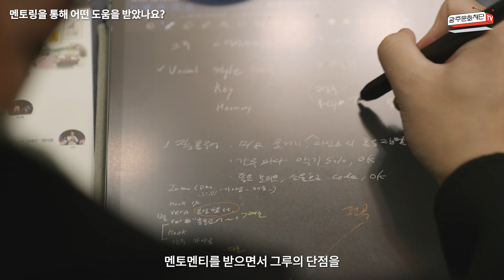2022 무등풍류 뎐청년 국악인 지원무대 《청ㆍ국ㆍ장(場)》 인터뷰 및 하이라이트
청년 국악인의 재능과 실력 향상 기회 제공 위해
중견 작곡가 및 전통음악 전문연주자로 구성된
멘토와 청년 국악인(멘티) 간 멘토링 지원무대
'청ㆍ국ㆍ장(場)' 인터뷰 및 하이라이트 영상입니다.

연주자들이 멘토들과 협업으로 어떠한 활동을 했는지
인터뷰와 하이라이트를 통해 확인해보세요!